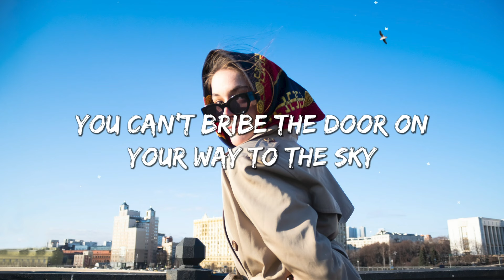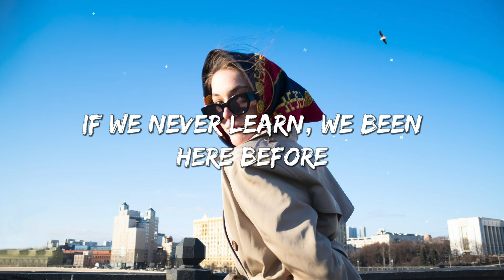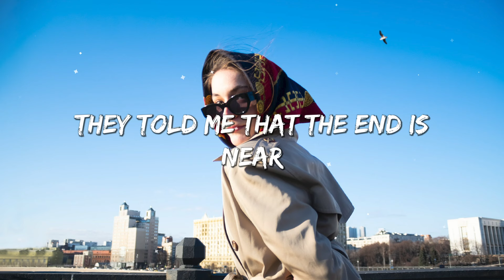Red Plum, lost., Pop Mage - Sign Of The Times (Magic Cover Release)